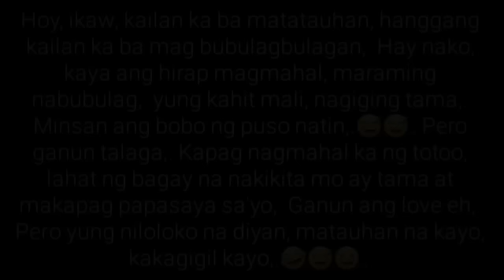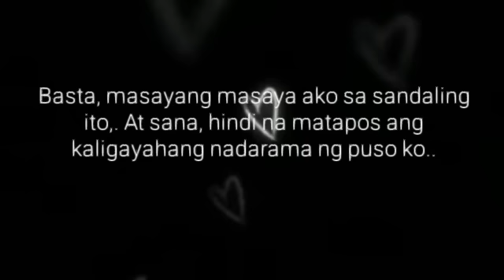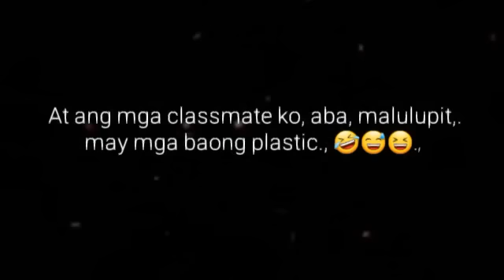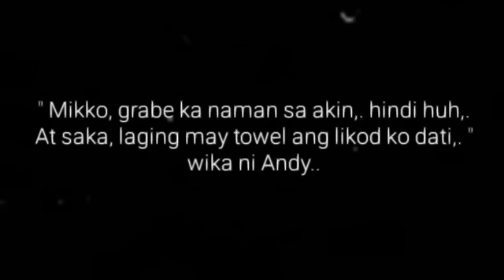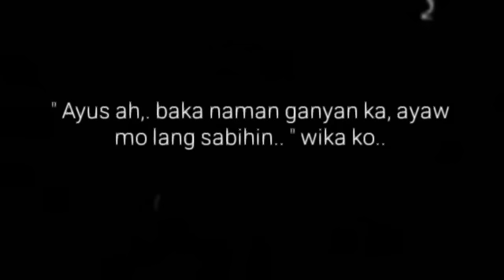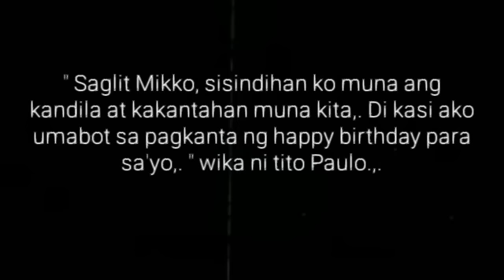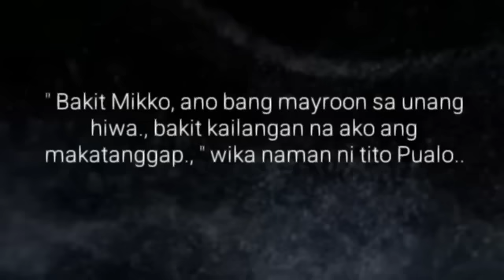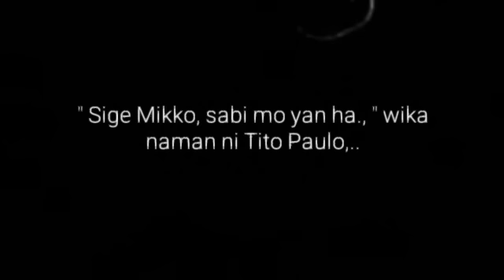BAGONG BAYO | Ep.92 | BAAKIN MO NA | Big Boss Lakan Stories | Pinoy BL Story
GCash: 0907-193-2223